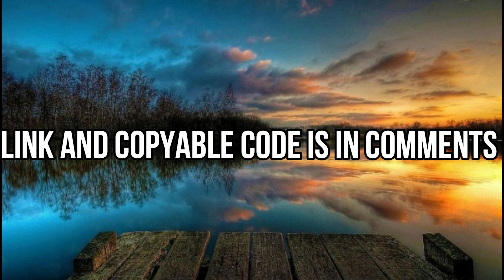ROBLOX BOOMBOX ID/CODE FOR 6IX9INE-TUTU(FULL SONG) | ALBUM:TATTLE TALES